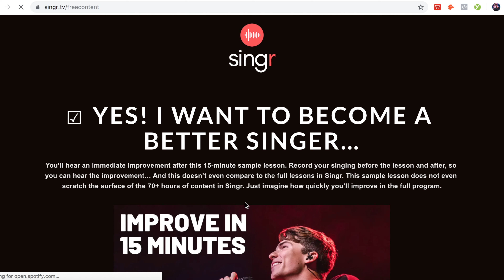VOCAL COACH Reacts to Billie Eilish's CAPTIVATING Vocals (her best live vocals)